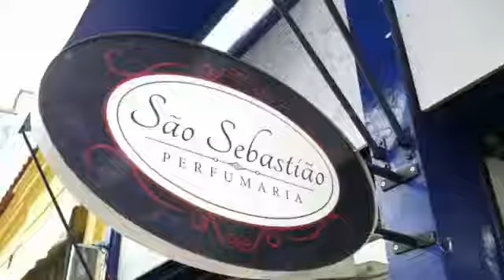Balanço do Carnaval 2018 em São J. del-Rei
JP entrevista Edmilson Sales que nos faz um resumo do que foi o carnaval de blocos de São João del-Rei no ano de 2018